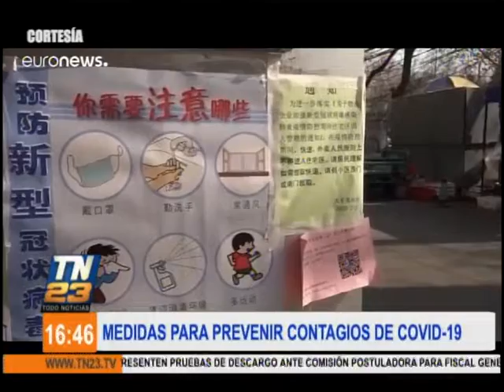La pandemia Covid 19 y el mundo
¿Cuál es la postura de los médicos en Guatemala?

En entrevista con el médico, Dr. Edwin Rodolfo García, sobre la situación de la pandemia por Covid 19 en el mundo.